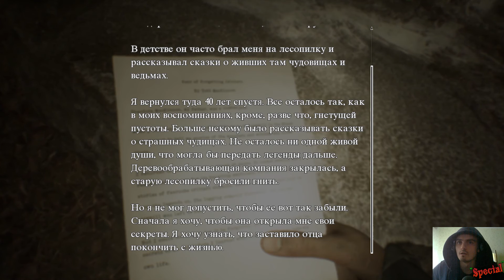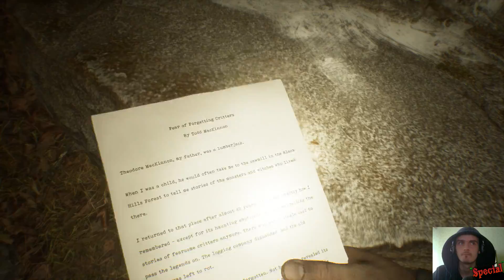Прохождение Blair Witch #4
Blair Witch – сюжетный психологический хоррор от первого лица во вселенной фильмов о ведьме из Блэр.

Погрузитесь в сюжетный психологический хоррор, вдохновленный вселенной фильмов о ведьме из Блэр, и проверьте вашу реакцию на страх и стресс.

В этом лесу пробуждаются самые страшные кошмары.

1996 год. Маленький мальчик пропадает без вести в лесу Блэк Хиллз в городе Беркитсвиль, штат Мэриленд. Вы подключаетесь к поискам в роли Эллиса, бывшего полицейского с тяжелым прошлым. Обычное расследование быстро превращается в бесконечный кошмар, ведь вам приходится противостоять ведьме из Блэр – темной силе, поселившейся в лесу...